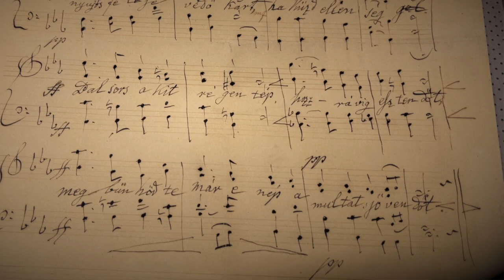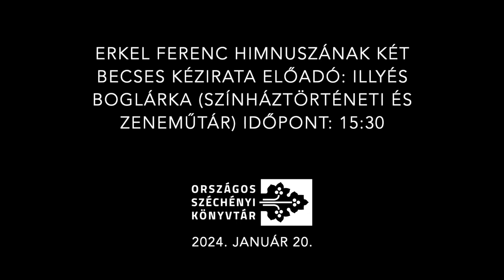Erkel Ferenc Himnuszának két becses kézirata – Illyés Boglárka meghívója, 2024. január 20. nyílt nap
Találkozzunk a magyar kultúra napja alkalmából, 2024. január 20-án.

Új programunk Az OSZK különleges kincsei – bepillantás a különgyűjteményi páncélszekrények mélyére címet viseli, a hat előadás egyikén Erkel Ferenc Himnuszának két becses kéziratáról ad elő Illyés Boglárka, a Színháztörténeti és Zeneműtár munkatársa.

További előadások: a regisztrációhoz, kérjük, kattintson az űrlapokra vezető hivatkozásokra!

A Váradi Biblia különböző variánsai
Előadó: Perger Péter (Régi Nyomtatványok Tára)

A Nemzeti Színház szövegkönyvei
Előadó: Bessenyei Ágnes (Színháztörténeti és Zeneműtár)

Urbis Rome… – Egy ritka, nagy értékű térkép 1552-ből, Széchényi Ferenc gyűjteményéből
Előadó: Derzsenyi Dávid (Térkép-, Plakát- és Kisnyomtatványtár)

Az Egér a palotában című 1942-es film plakátja s néhány kapcsolódó egyéb érdekesség
Előadó: Kopcsay Ágnes (Térkép-, Plakát- és Kisnyomtatványtár)
Időpont: 13:30 BETELT

Egy hírhedt kritika kézirata – Kölcsey Ferenc Berzsenyi Dánielről
Előadó: Földesi Ferenc (Kézirattár)
Időpont: 14:30 BETELT